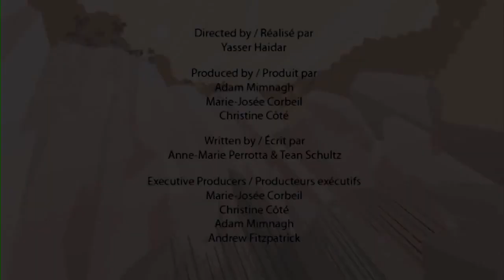Sinosauropteryx | Learn Dinosaur Facts | Dinosaur Cartoons for Children By I'm A Dinosaur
How about sliding down a hill at incredible speeds so it feels like you’re flying? Even though they have feathers on their wings, these flightless Dinos are one of the first of their kind with wings! Just so you know, their name means “Chinese lizard wing”. This carnivorous Dino is merely the size of a chicken, but it does have very powerful legs to run really fast. In this episode playing is what they do best!